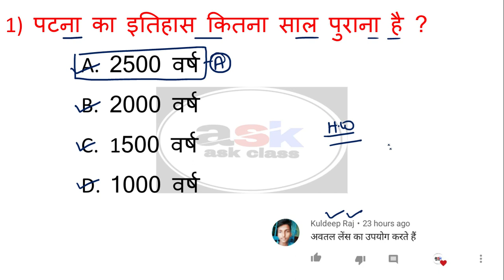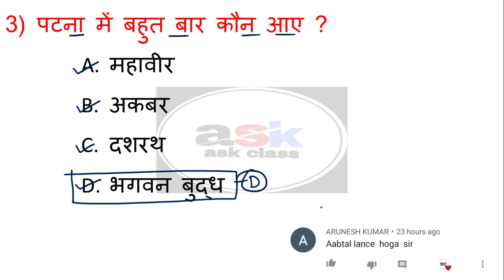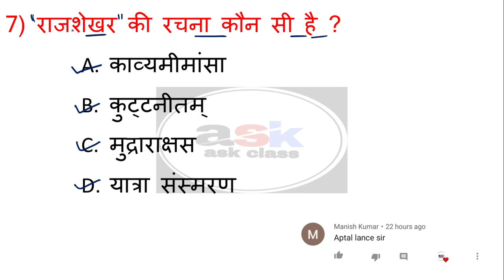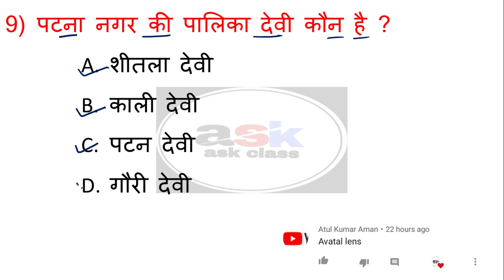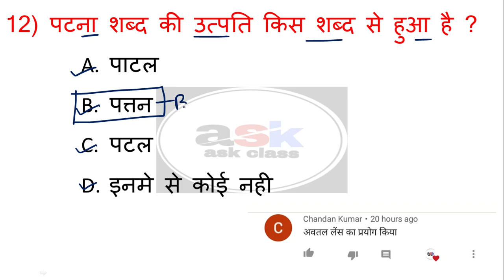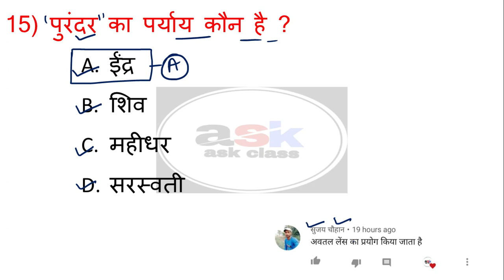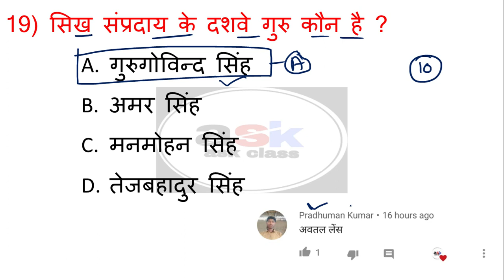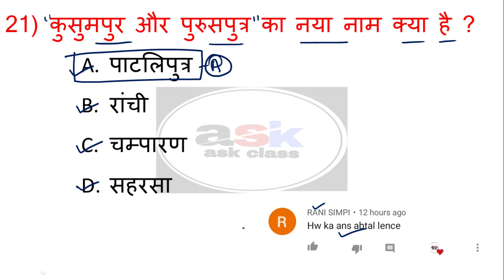पाटलिपुत्रवैभवम् का vvi ऑब्जेक्टिव क्वेश्चन || Class 10th Sanskrit Patliputra Vaibhavam Objective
दोस्तों आज के इस विडियो में हम संस्कृत के महत्व पूर्ण ऑब्जेक्टिव क्वेश्चन को solve
करेंगे

bihar board 10th math objective answer 2020, bihar board 10th science objective answer 2020, bihar board class 10th math objective question 2021

bseb sanskrit, bseb sanskrit book, bseb sanskrit objective answer 2019, bseb sanskrit board result 2019, bseb sanskrit model paper 2020, bseb class 10 sanskrit, bseb 10th sanskrit syllabus